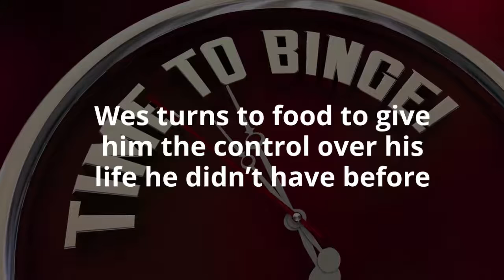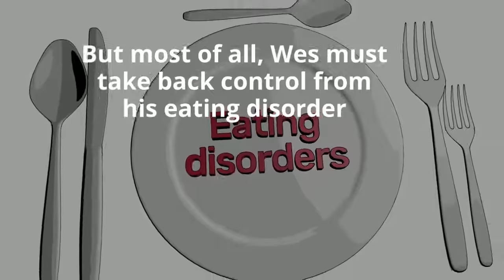⭐️Coming Soon⭐️ Starvation by Molly Fennig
PREORDER -

16-year-old Wes McCoy is not the favorite child. He does not have a wrestling scholarship to Stanford nor does he live up to the family legacy as an athlete, unlike his brother, Jason. But when Jason dies in a car accident on the way to the state high school wrestling championship, Wes turns to food to give him the control over his life he didn’t have before, and the kind of success he never tasted.
Told through alternating past and present chapters revolving around Jason’s death, Wes must come to terms with more than Jason’s death. There’s Caila, a defiant girl who introduces him to the painful pleasure of starving. And there’s Collin, Wes’s best friend who speaks in Shakespearean insults and with whom his relationship is irreparably damaged. But most of all, Wes must take back control from his eating disorder as he learns more about himself and the mystery surrounding Jason’s accident, before he loses his life and those closest to him.